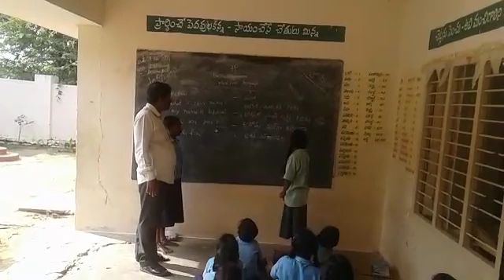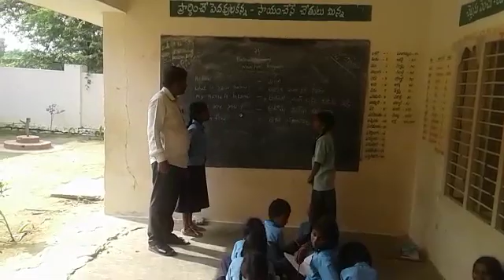Bhasangam mpps panguru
Video from Ba931806